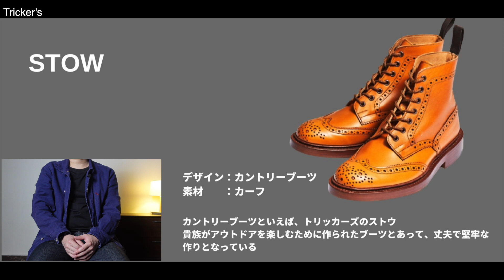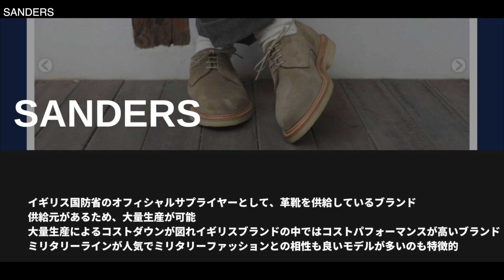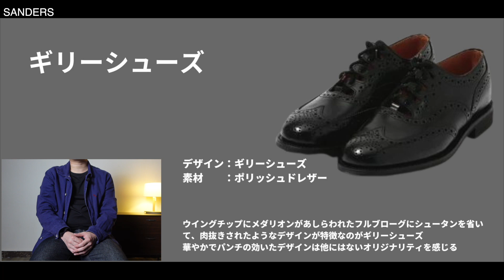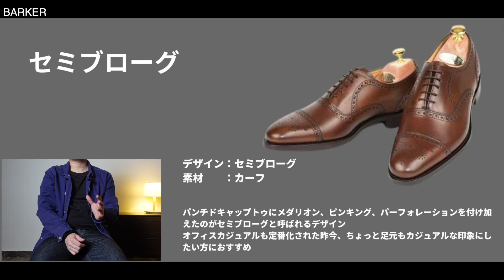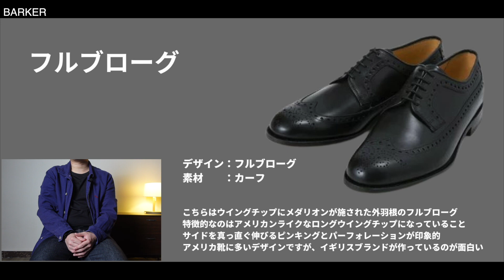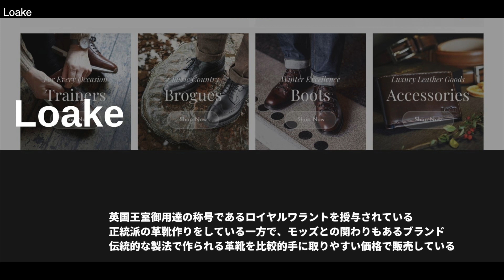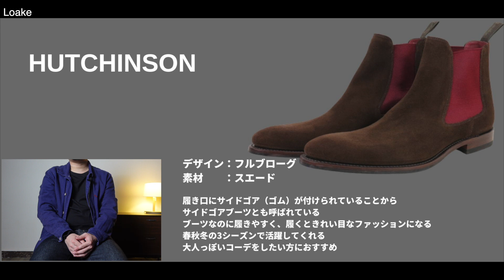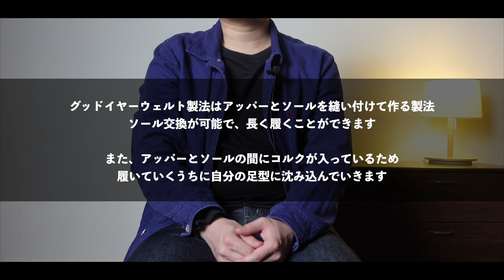【イギリス靴入門】5万円以下で買える英国靴ブランド5選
革靴のメッカといえば…

イギリスのノーザンプトン

そのため、イギリス靴は革靴好きからすると憧れでもあります。

しかし、イギリス靴は結構高い。

品質やブランドヒストリーを考えれば、妥当と言えば妥当ですが、やっぱり手が出しづらい。

10万円を超えることも多いイギリス靴ブランドの中で、5万円以下で購入できる革靴ブランドも存在します。

この記事では5万円以下で購入可能なイギリス靴ブランドを5つピックアップし徹底解説します。

目次
0:00 オープニング
1:48 トリッカーズ
3:29 サンダース
5:27 バーカー
7:06 グレンソン
8:50 ローク
10:43 エンディング

・トリッカーズ
ストウ

バートン

ウッドストック

・サンダース
キャップトゥ

チャッカブーツ

このチャンネルでは革靴を中心としてファッションアイテムを紹介しています。

BLOGもあります。

【使用機材】
ピンマイク▶︎